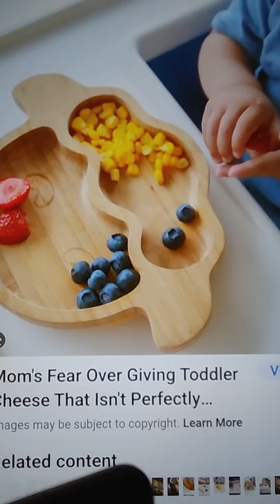TeleHope daily: no words